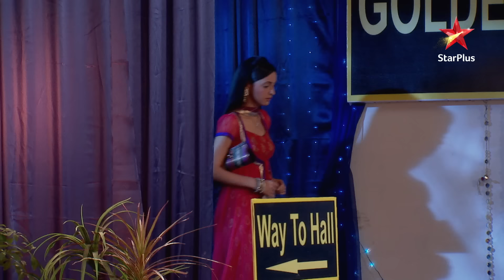Khushi aur Shyam ko saath mein dekh Arnav ko aaya गुस्सा! | Iss Pyar Ko Kya Naam Doon